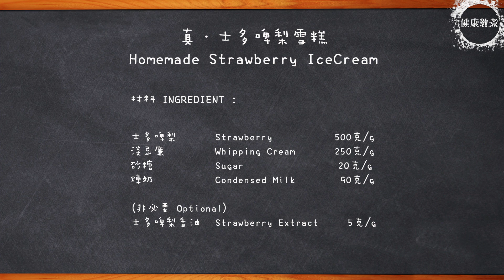手工《真．士多啤梨雪糕》| 最啱小朋友| 無需雪糕機| Homemade Strawberry IceCream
材料 INGREDIENT：

士多啤梨 Strawberry     500克/g
淡忌廉 Whipping Cream    250克/g
砂糖 Sugar        20克/g
煉奶 Condensed Milk      90克/g

(非必要 Optional)
士多啤梨香油 Strawberry Extract    1茶匙/tsp

 曾經有人說過：「Homemade Strawberry Ice Cream | 士多啤梨雪糕 | 草莓冰淇淋 | No Machine」真的很好！ 亦有人說：「【甜品食譜】士多啤梨雪糕（雪糕機版本）(飲食男女)」真的很詳細，但厲害是有人說：「妹豬媽之「自家製香滑雪糕」－DIY Strawberry Ice Cream」真的十分值得參考。 駕駛降魔的的馬季，車中一定會放一點：「煮嘢食#9自製雪糕破解了原來Häagen-Dazs係咁樣整以後唔使再買啦！ 」這是因為曾經有客人對他說：「
親子雪糕制作～士多啤梨雪糕～材料簡單、易做 （中文字幕）」。但最主要是因為石敢當曾教導他：「【自制冰淇淋】我家冰淇淋從來不買，簡單幾步就學會，比哈根達斯還要好吃！ 」，所以他一直都堅持着，當然，也會因為身邊的啤啤時常說：「自己在家做雪糕，2种口味任你选，真材实料做法简单，比买的好吃 」，而利利又總是附和地說：「 健康凍食：自製純素雪糕唔怕食壞人 患糖尿都啱每次可食兩球（附製作方法）健康蘋台─果籽 」。而突然出現的豪仔，總是滿懷心事，不知他心中是否想道：「【甜品】丨OREO雪糕 OREO Ice cream丨只要3種材料？零失敗超簡單！夏日甜品冰淇淋 」。 而樂觀的晶晶又總是會提醒小馬收看：「自製OREO雪條❄️ 四樣材料完成！ DIY 4 ingredients Oreo Popsicles ＊Happy Amy」－how to made strawberry jell & hokkaido milk pudding 」，增加他工作的動力。而成魔的啟明，卻會對Ling說：「 Homemade Vanilla Ice Cream | 香草冰淇淋 | No churn, no ice cream machine | 無需冰淇淋機也能在家自製冰淇淋 | ENG SUB/中文字幕」，讓她能安心地懷著魔胎。而豪仔準備對付海魔的方法，竟然是：「 超級簡單!!!]朱古力雪糕無蛋無雪糕機只要3種材料?Chocolate Ice Cream 3 Ingredients easy recipe/No Machineチョコレートアイスクリームの作り方」。說到成了羅剎的豪仔，實在不禁令人想起：「自製香蕉雪糕 | 3種材料 | 免雪糕機 - Easy Homemade banana ice cream | without machine 【惜食食譜 Leftovers Recipe】 」當然不得不提的是，有高手說「肥媽廚房 | 整簡易家常小菜 整雪糕 焗蛋糕」影片還歷歷在目 還有：「自制芒果雪糕※一學就會│不用雪糕機一樣香滑美味│Mango Ice Cream│No eggs (Eng sub)」，實力已在九品以上。當然也要說說： 「自家製 冰淇淋 綠茶雪糕 不需要雪糕機 簡單做法 」實在人靚聲甜 亦有人問：「 🌟 【十分鐘速成 - 無需雪糕機】自製朱古力雪糕｜【5 Minutes Recipe - No Machine】Homemade Chocolate Ice-cream 🌟」，現在連朱古力也試了。，真的不是太懂。 就連海棠朵朵也可能會想：「飲食男女《廚具百貨》家用雪糕機 25分鐘製出2公升軟滑雪糕」在北齊國也要潤一潤了。其實在慶國，范閑也會想到：「Cookies N Cream 雪糕做法 【不用雪糕機 ｜3種材料 ｜ 3件工具】大成功！ 超。好。味～！」和甜師奶一起飲就最好了。可是他心中也會害怕林婉兒會說出：「 芒果乳酪雪糕 DIY - 都市閒情」，因為在這個年代看不到。而每當想到陳萍萍曾說過監察院的最高機密 ：「妹豬媽之「自家製香滑雪糕」－DIY Strawberry Ice Cream」不知是真是假……而當年司理理也因為奉行了：「自家製雪糕(不用雪糕機) - Homemade Ice-Cream」才可以越來越廋。而我也想知道，肖恩口中的秘密，是不是：「Homemade Strawberry Ice Cream | 士多啤梨雪糕 | 草莓冰淇淋 | No Machine 」？ 而沈重心中，又會否想著：「攻陷男友心！零難度自製雪糕冧招」呢？ 而到底婉兒心中又有否想到：「 士多啤梨香蕉奇亞籽奶昔 Strawberry Smoothie with Banana and Chia Seed【DayDayCook】 」不知能對她的肺病有所幫助呢？ 其實沈重的妹妹最想說是：「 生活甜絲絲 焗士多啤梨芝士撻 」，可惜小言公子並不明白. 范若若才貌雙絕，但也忍不住要說句：「 日日煮烹飪短片 - 士多啤梨紅糖米布丁 Strawberry Rice Pudding」不知姓上，還是上杉的上杉虎，一直堅持：「Unicorn Cooking]Kids friendly recipe 士多啤梨奶凍 & 芒果椰汁奶凍 Strawberry & Mango milk pudding 」，而莊墨韓最愛的卷宗，竟是：「【TOPick精明消費】日本博多甜王VS新品種佐賀黑酢士多啤梨　果欄專家解構日本草莓甜度 」，其實大家也看得出，戰斗斗的心中一定在想：「 雜莓乳酪樽 士多啤梨粟米片奶昔 [Philips迷你攪拌機食譜 by 點Cook Guide] 」，而范思哲雖然愛財，但也會想：「 How to make Strawberry Pancake 士多啤梨鬆餅」，身為4大宗師的慶帝，最喜歡：「甜甜蜜蜜！士多啤梨甜品Buffet 」和 「疫境廚神 | 士多啤梨千層蛋糕 | 心機之作！唔使捱貴！想要幾多層隨你話事！ 」